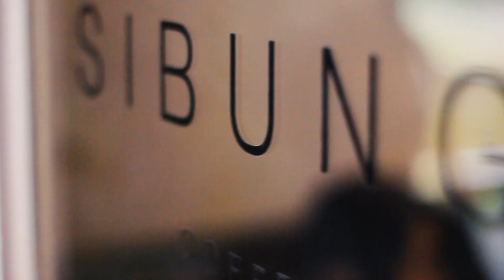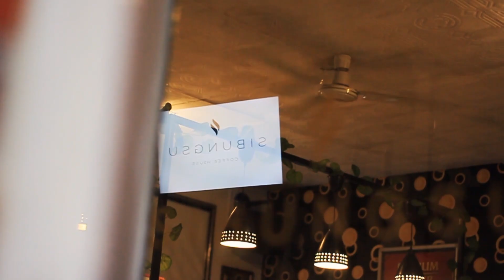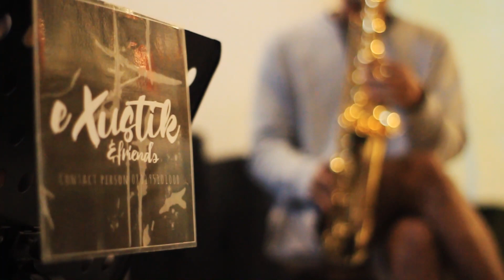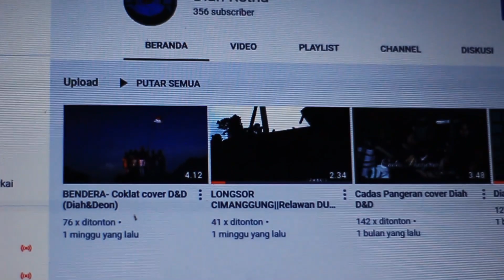TAMPIL MEMUKAU DI CAFE SIBUNGSU ||Darmaraja Sumedang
Diah dan Deon tampil dalam perhelatan Grand Opening Cafe Sibungsu di daerah Darmaraja, berkolaborasi bersama X-Studio Darmaraja menyatukan nada dan irama.

Support By :
@Jelajah Balarajah
@X-STUDIO DARMARAJA
@Si Bungsu Darmaraja